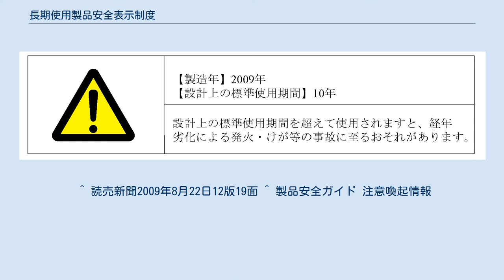長期使用製品安全表示制度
長期使用製品安全表示制度（ちょうきしようせいひんあんぜんひょうじせいど）とは、2009年4月1日以降製造および輸入された家電製品5品目に「設計上の標準使用期間」および使用上の注意を喚起したり注意を促すなどの事柄を表示または明記する日本の制度である。
略して「設計標準使用期間」や「標準使用期間」とも言われる。
 長期使用製品安全表示制度に基づく表示の例 この制度は消費者が家電製品を使用するにあたり注意や留意することを目的としている。
 また2006年の「改正消費生活用製品安全法」を引き継ぎ同日施行されることが決まった家庭で使用する製品の安全確保のため専門の作業員による定期的な点検をする「長期使用製品安全点検制度」もある。
 対象となる家電製品の5品目 扇風機（リビング扇、壁掛け用、天井扇） 換気扇（天井埋込型、パイプ用ファン、一般換気扇、レンジフードファン、熱交換型、空調換気扇） エアコンおよび電気冷房機（クーラー） 電気洗濯機および電気脱水機（洗濯乾燥機は含まない） ブラウン管方式のテレビ受像機 この制度に従い対象となる家電品目は、見やすい位置に下記の項目が表示されなければならない。
 製造年 - 製造された年（または輸入された年） - 20xx年（例） 設計上の標準使用期間 - 10年（例） 注意 - 設計上の標準使用期間を超えて使用すると、経年劣化による発火・けが等の事故に至るおそれがあります（例） なお「設計上の標準使用期間」は、あくまで設計上の目安であること、また期間内でもその期間を過ぎても、製造者や輸入者、販売者が無償修理や無償交換の義務を負うものではないことに、消費者は留意しなければならない。
 ^ “改正消費生活用製品安全法等に基づく安全表示制度による「設計上の標準使用期間」の標準的な使用条件について”. 日本冷凍空調工業会. 2009年9月7日閲覧。
 ^ “長期使用製品安全表示制度、表示例集 (PDF)”. 経済産業省 (2008年12月). 2009年9月11日閲覧。
 ^ マンション、アパートなど集合住宅のトイレや浴室などの換気用ダクトや筒状の導風管などをパイプと呼び、これらを介して換気するファンのこと。
換気扇も参照のこと。
 ^ 読売新聞2009年8月22日12版19面 ^ 製品安全ガイド 注意喚起情報